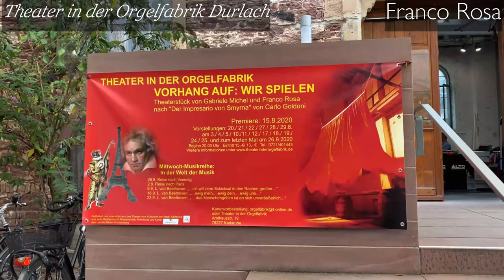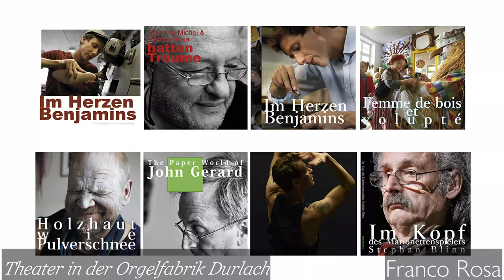LANG LEBE DAS THEATER ! Franco Rosa von Thearter in der Orgrlfabrik Durlach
Gabriele Michel & Franco Rosa hatten Träume: Theater in der Orgelfabrik Durlach

MAKKIKO's Bücher

THIDOR
Theater in der Orgelfablik

Makkiko

                 Makkiko

Camera：
                 Canon Lens:

                 100mm Macro, 70-200 mm Zoom, 28-300 mm Zoom,
                 24-70 mm Zoom17-40 mm Zoom, 17 mm TS-E

                  Iphone 11
                  Gopro 8

 Micro phone :
                 RODE